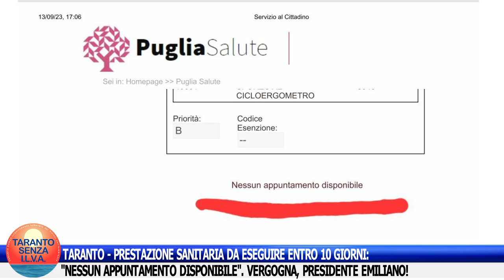TARANTO - PRESTAZIONE SANITARIA ENTRO 10 GIORNI: "NESSUN APPUNTAMENTO DISPONIBILE"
TARANTO - PRESTAZIONE SANITARIA DA ESEGUIRE ENTRO 10 GIORNI: "NESSUN APPUNTAMENTO DISPONIBILE".
Vergogna, Regione Puglia! Vergogna, Presidente Emiliano!